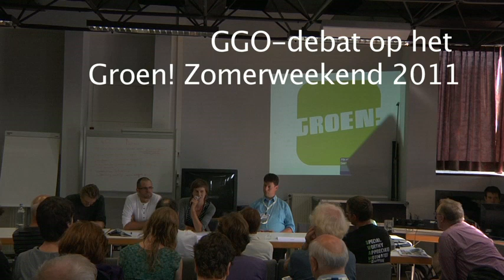Zomerweekend Groen! 2011: GGO-workshop met Steven Desanghere (FLM)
Op het Zomerweekend van Groen! modereerde Vlaams Parlementslid Dirk Peeters een panelgesprek met Barbara Van Dyck (Field Liberation Movement), Steven Desanghere (Field Liberation Movement) en Dries Lesage (UGent).
In dit tweede deel: de uiteenzetting van Steven Desanghere (FLM).